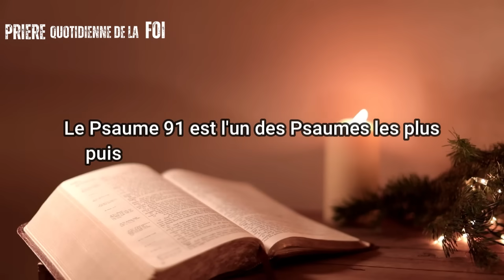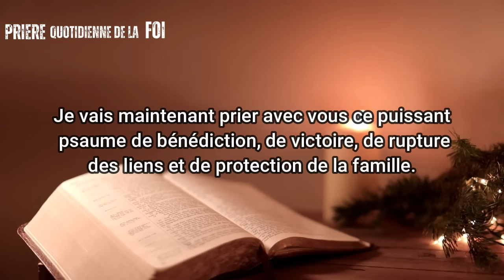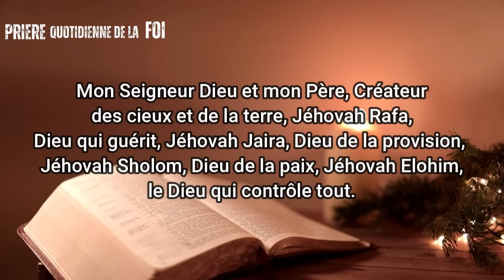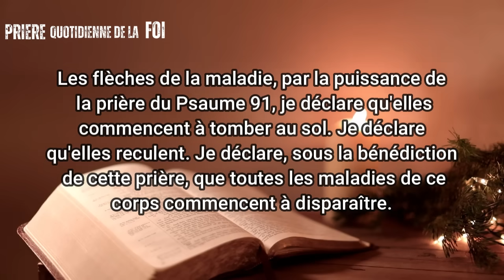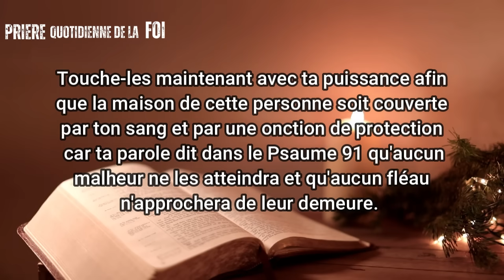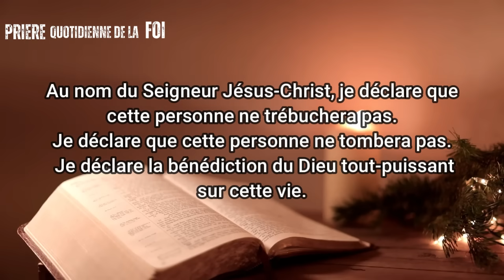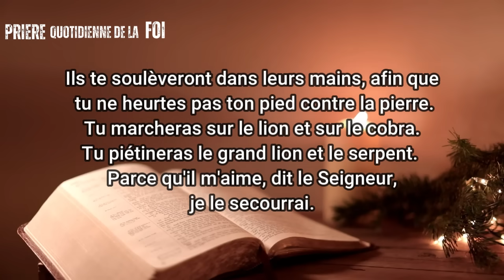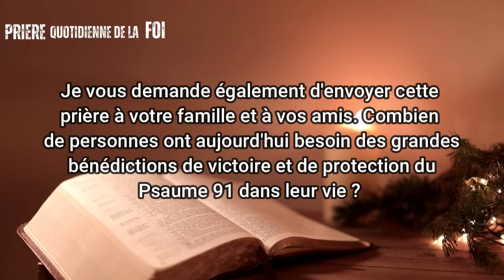Prière de Janvier 2024 Pour Une Bénédiction de Paix et de Protection - Psaume 91